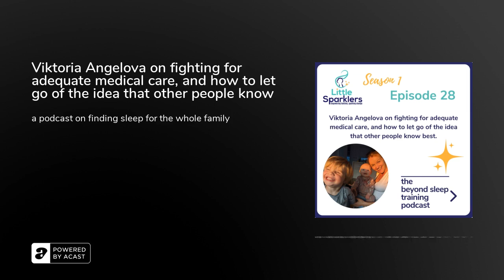Viktoria Angelova on fighting for adequate medical care, and how to let go of the idea that other...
SUMMARY-&nbsp;Join Carly and Viktoria as they discuss Viktoria's ideas of what parenting would be, her reality once baby arrived and her residential sleep centre stay. Hear about Viktoria's fight for adequate medical care, and what they found when they finally listened.

There's a few mentions of safe sleep and bed-sharing, if you'd like more information, here's a helpful article

“The Beyond Sleep Training Podcast (Podcast) is hosted by Little Sparklers (us, we or our).&nbsp;&nbsp;The primary purpose of this Podcast is to educate and inform. It does not constitute professional advice or services.&nbsp;We invite guests on the Podcast from time to time (Guests). In listening to this Podcast you acknowledge and agree that the views expressed in this podcast are:&nbsp;information only and do not constitute professional advice from us or our Guests;personal to us and our Guests and do not necessarily reflect any other agency, organisation, employer or company and may not be verified for accuracy; andgeneral in nature and do not refer to any unique situation. If you take action on the basis of any Podcast episode, you should obtain professional advice – whether legal, financial, accounting, medical or otherwise – before proceeding.&nbsp;This Podcast is available for private, non-commercial use only. Advertising which is incorporated into, placed in association with or targeted toward the content of this Podcast without our express approval is forbidden. You may not edit, modify, or redistribute this Podcast.&nbsp;We assume no liability for any activities in connection with this Podcast or for use of this Podcast in connection with any other website, third party streaming service, computer or playing device.